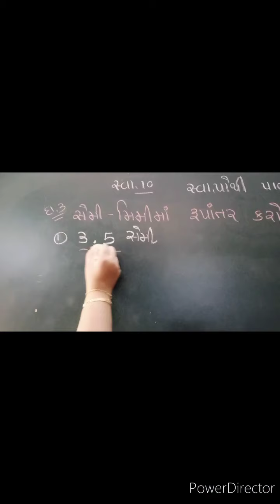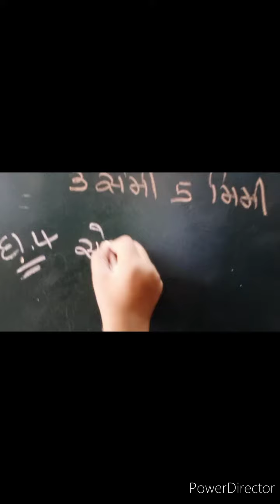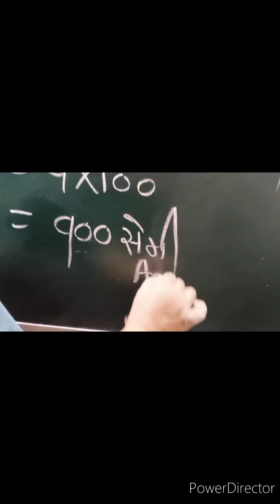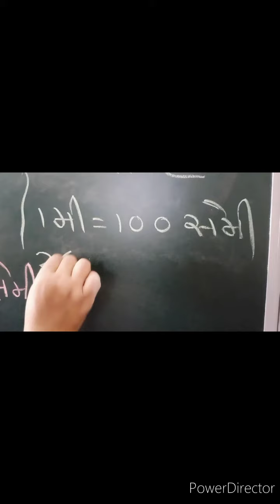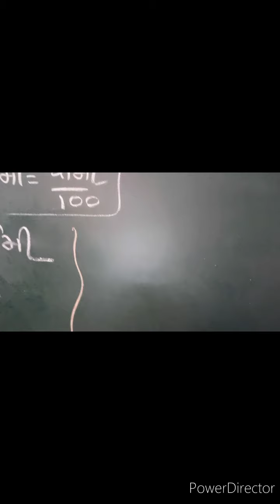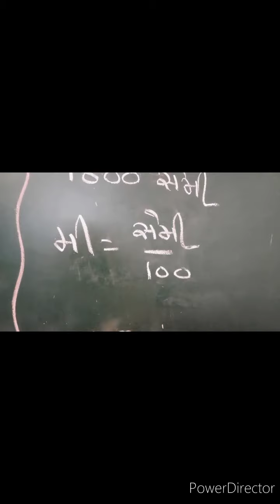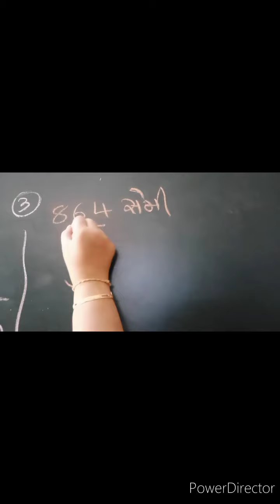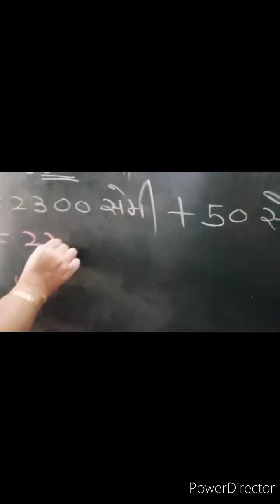R.H. KOTAK PRIMARY SCHOOL | ધોરણ ૫ | ગણિત | સ્વાધ્યાય ૧૦ | દસમો અને સોમો ભાગ | સ્વાધ્યાયપોથી ભાગ ૨